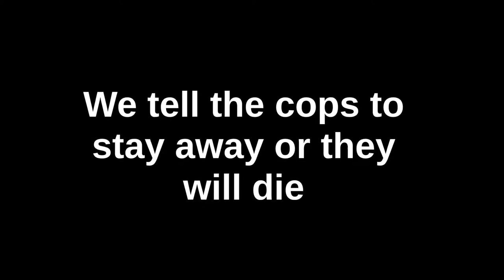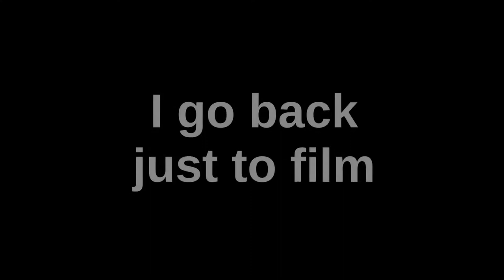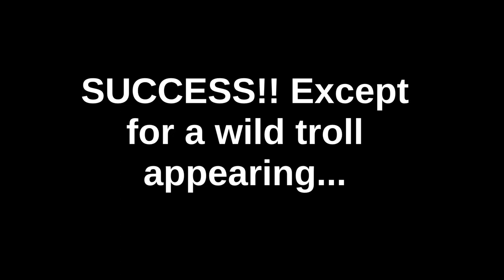Altis Age Federal Reserve Success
A robbery that netted 13 million!!